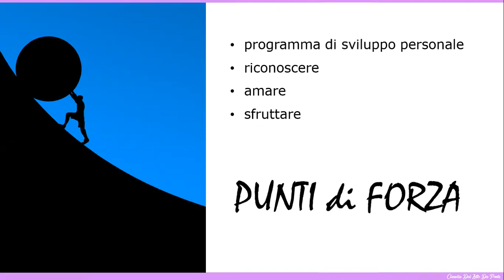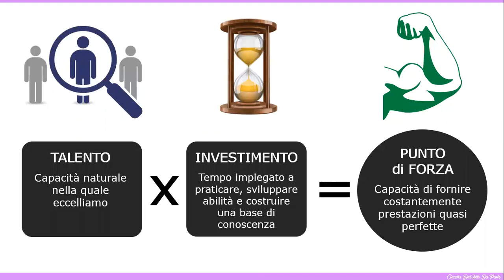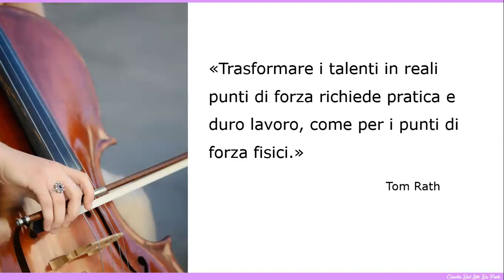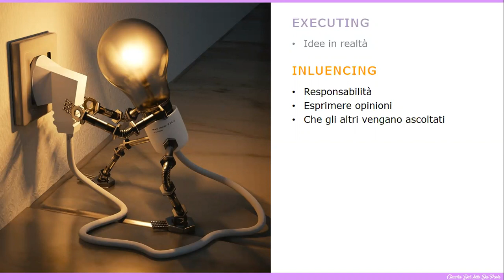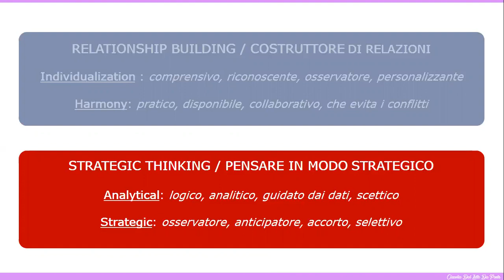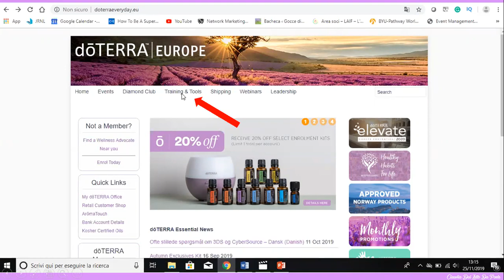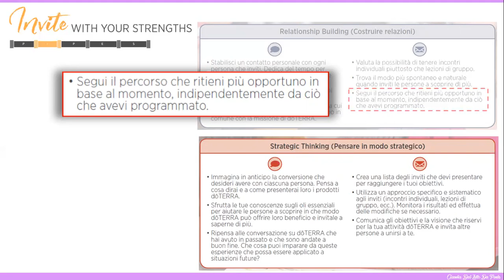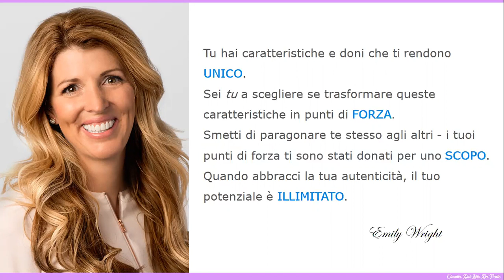doTERRA Empowered You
Uno splendido programma di crescita personale basato sui punti di forza di Donald Clifton per lavorare in doTERRA in maniera unica, efficace ed estremamente piacevole.
Spero ti sia utile!
Claudia Dal Zotto Da Ponte